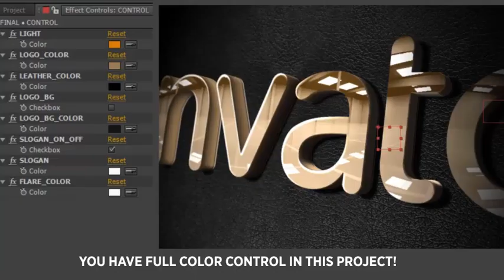034 3D Corporate Logo | Logo Intro 24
Order this Animation, personalized for you...

🎬  ❝We can customize this Video Animation for you, Final Product that you get will be the same as the sample video with your Logo (Photo) and Text (Website or Tagline). ❞

📌  HOW TO BUY THIS VIDEO ANIMATION (follow instructions below)

💬  SEND US (What you send for Order) 📦
1️⃣  ANIMATION of what your choose from our Channel: (ID Number or Link URL).
2️⃣ Your Logo or Image (Transparent PNG)
3️⃣  TEXT (Website, Tagline, or Name...)
🔔  You will get a replay from us, next max 6-12h with an offer for order, (we work every day 24/7)